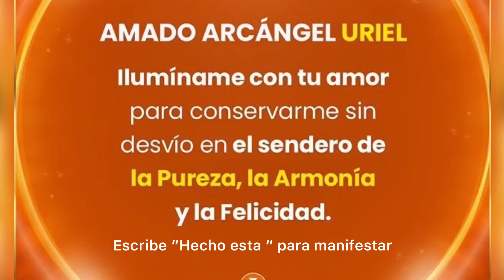Arcángel Uriel - Frecuencia y Decreto para Atraer Felicidad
Para Activar repite el mensaje mientras suena el audio

Frecuencias de Luz.